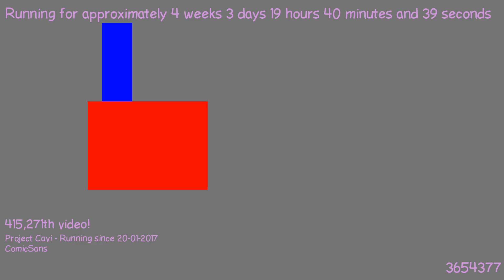1487699092 - Webdriver Cavi - F_0